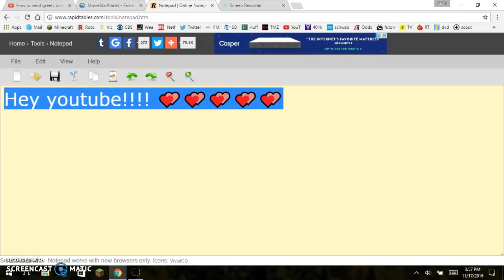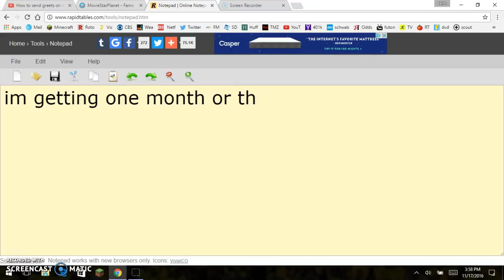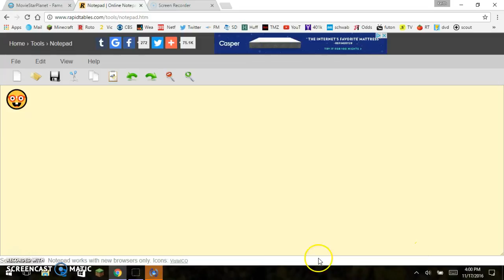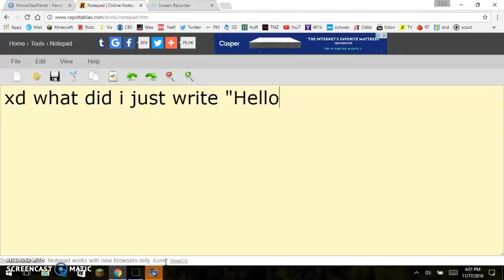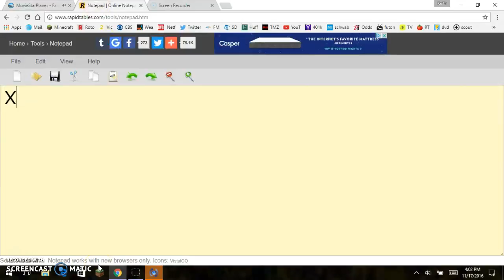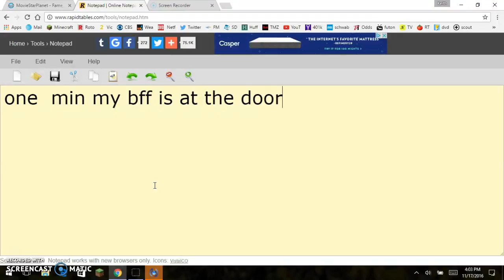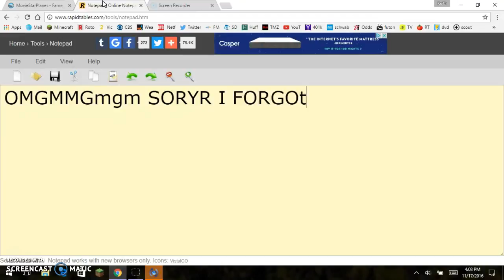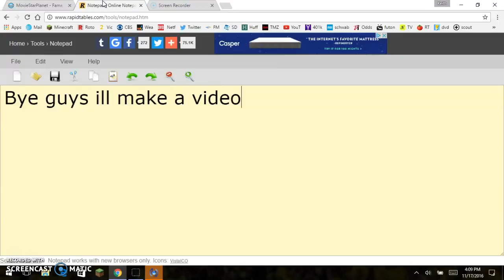Msp Gaming Vip?!??!?!!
i'll make a video as soon as i get vip